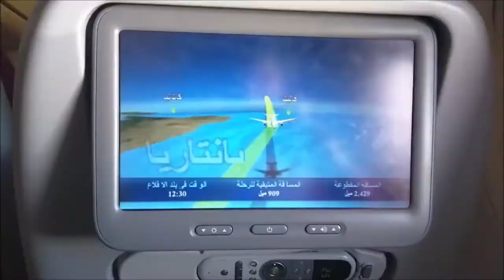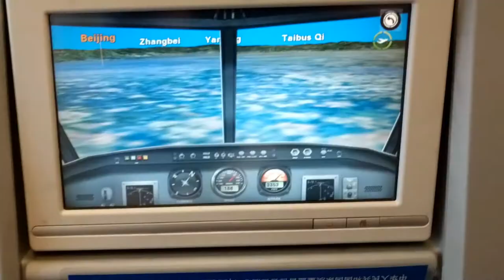Air China A330-300: Tokio Haneda to Beijing with Mt. Fuji and Tokio bay views!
Flight: CA182 HND - PEK
Aircraft: AIRBUS A330-343
Reg:B-5946
Seat:32A